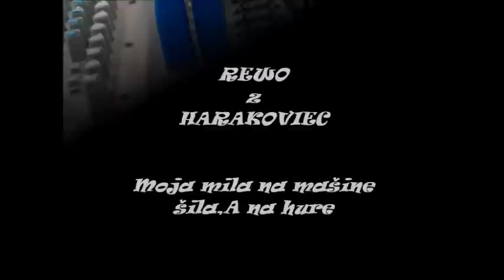REWO- Moja mila na mašine šila,A na hure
Poďakovanie MASLEV a Andrei Hradiskej za podporu a pomoc.
ĎAKUJEME